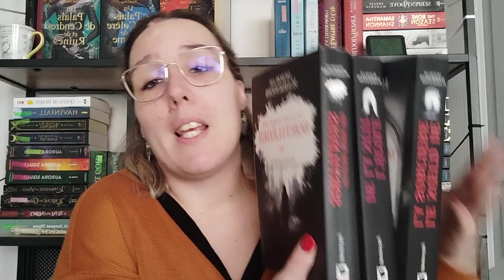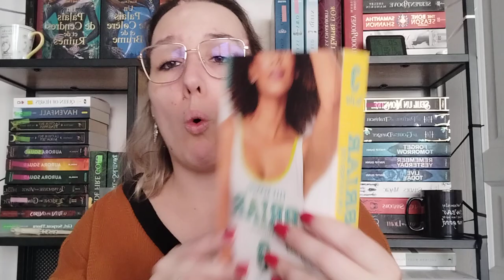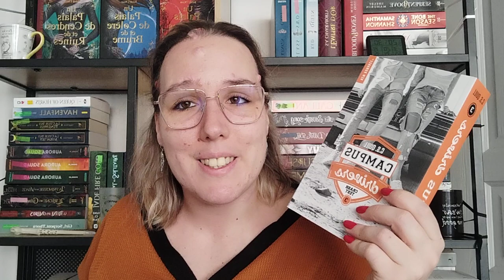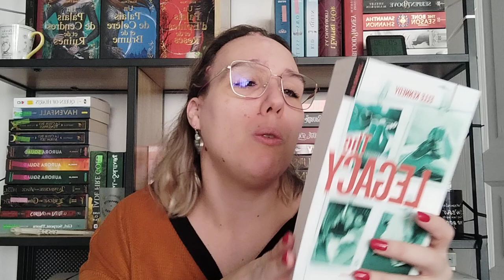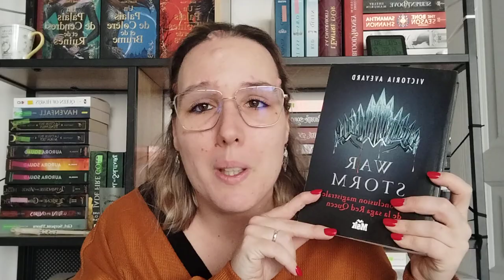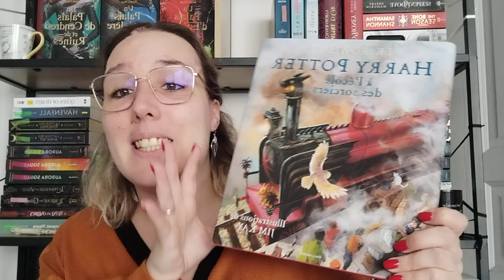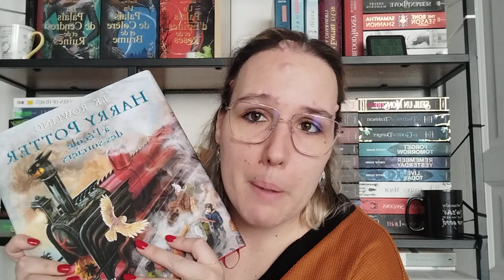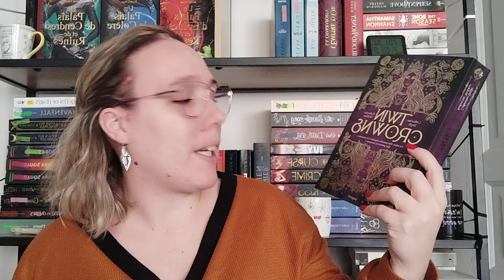#485 MON BOOK HAUL DE MARS 2023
Hello, aujourd'hui je vous partage un nouveau Book haul 😊

compte insta : Marie et ses passions booktube

mon vinted : mariebooktube